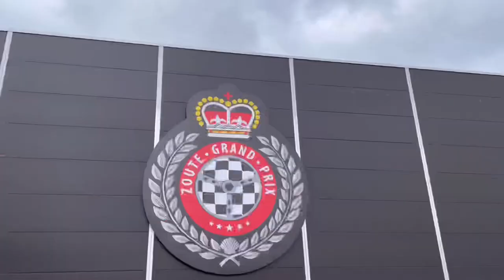ZOUTE GRAND PRIX 2021 short Aftermovie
🎬 „ZOUTE GRAND PRIX“ short Aftermovie
[7. Okt. 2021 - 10. Okt. 2021]
🥰 there were even more fantastic super cars 🥰

ZOUTE GRAND PRIX is a wondrous world of high-end lifestyle and art events, with cars at the centre of attention. Proposing a diverse variety of Rallies, GT Tours, Car and Art Expositions, Concours d’Elégance’s and sales.

Part I
🗺 Beach Knokke-Heist
PRADO ZOUTE
Car Exposition and Art Exposition
ZOUTE SALE by Bonhams

Part II
🗺 Royal Zoute Golf Club
ZOUTE CONCOURS D'ELEGANCE by EY